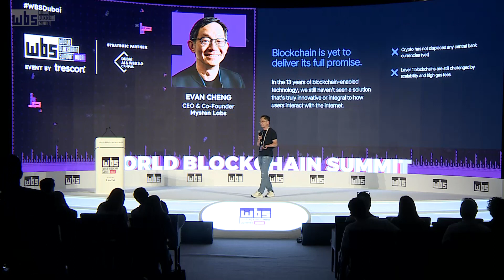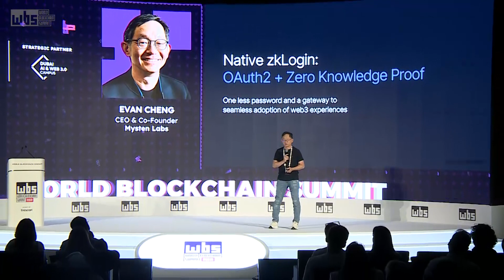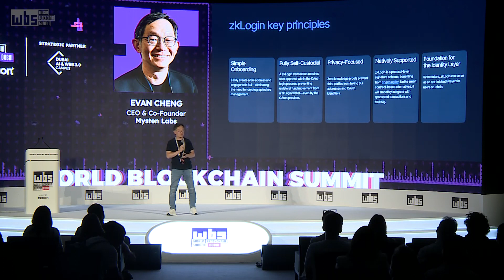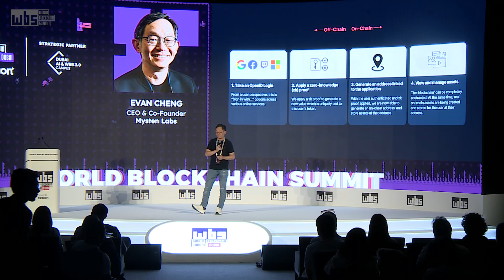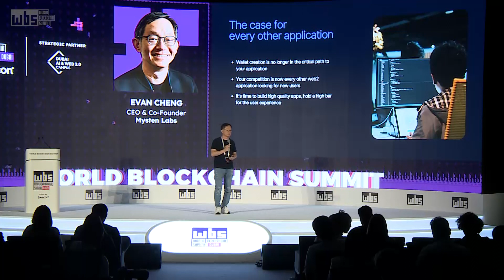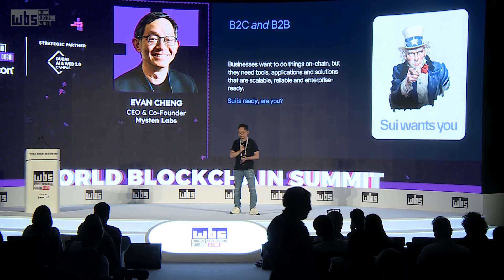Sui Foundation | Evan Cheng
Keynote by
Evan Cheng
CEO & Co-Founder
Mysten Labs

Web3 user onboarding remains a significant hurdle, especially for individuals new to the concepts of wallets and seed phrases. zkLogin addresses this challenge by enabling users to access Web3 applications with their existing Web2 credentials from well-known providers such as Google, Meta, and Twitch. Come learn about this groundbreaking technology and how it's positioned to unlock the next wave of mass adoption for Web3.